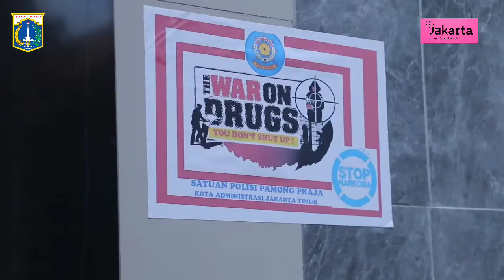Satpol PP Kecamatan Pulogadung Berikan Sosialisasi Dan Edukasi PPKM Level 3 di Kelurahan Kayu Putih